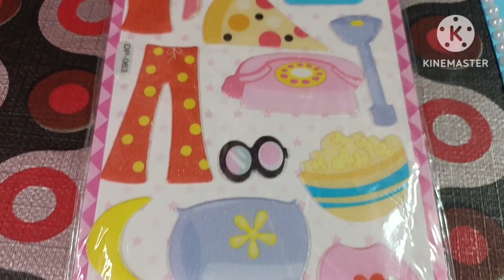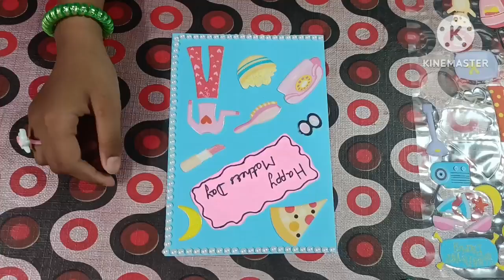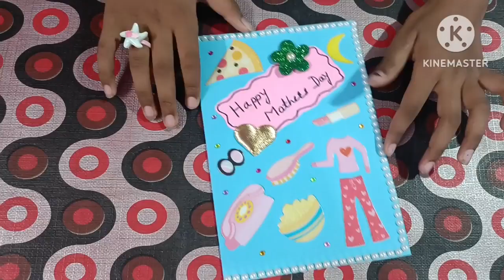Last Minute Mother's Day Card 2023 / Mother's Day greeting Card 2023 /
Hello...

         Friends aaj ki is video me mene easy and beautiful mothers day greeting card banaya hai I hope aapko bhi mera ye video pasand aayega pasand aayeto meri channel ko subscribe aur mere video ko like kar dena